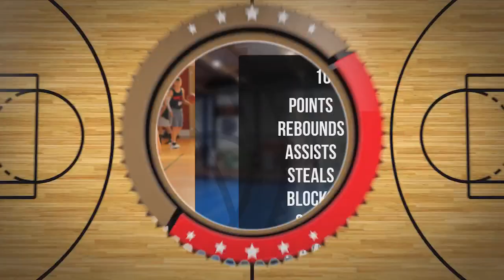Rafał Babiarz Player Mixtape DC97 Brzesko 2024